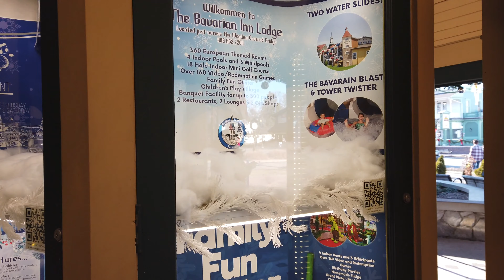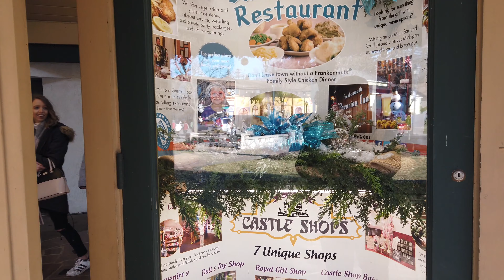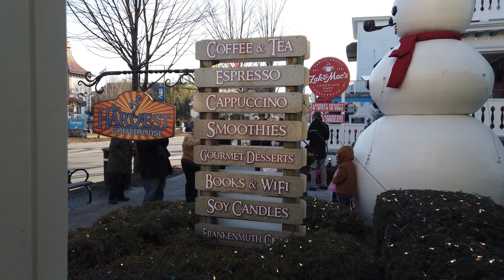Frankenmuth, Michigan (Downtown Strolling)